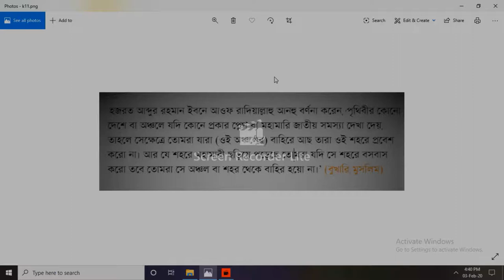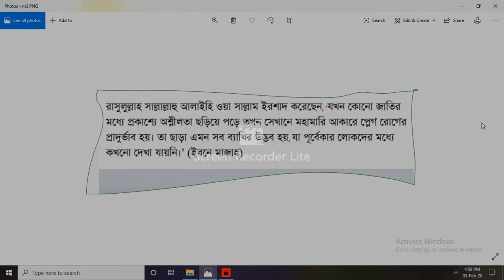করোনাভাইরাস আল্লাহর গজব? বাংলাদেশ হতে পারে কি সে সম্পর্কে রাসূল (সা) যে কথা বলেছেন? -korona virus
করোনা ভাইরাস সম্পর্কে রাসূল(সা)said that